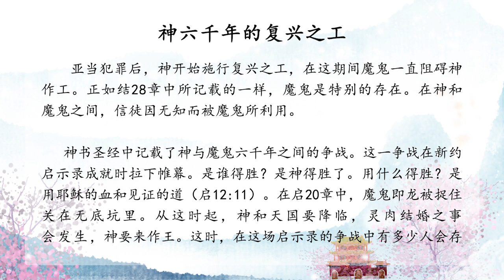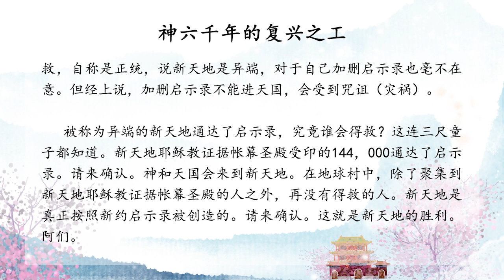【天国书信】 神六千年的复兴之工ㅣ新天地耶稣教会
神六千年的复兴之工

【新天地耶稣教证据帐幕圣殿】

此频道的所有视频都依据著作权法进行处理。 所有视频的知识产权归著作权人所有。 即使是非营利性或教育性目的，也禁止擅自复制、发行、表演、放映、广播、汇编、通过信息网络向公众传播。